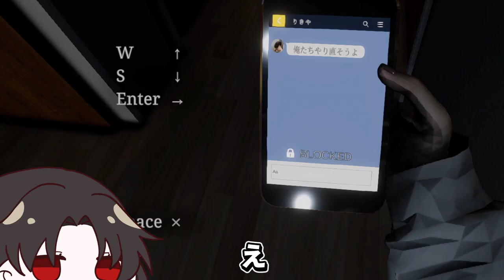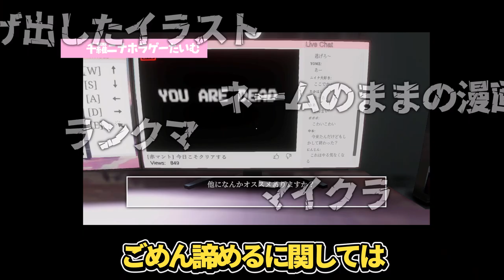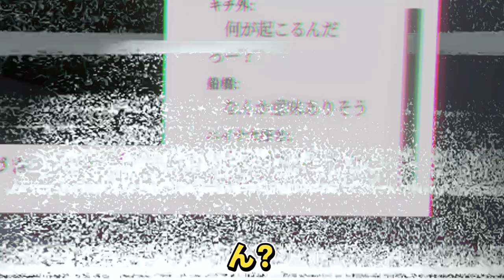【ゆっくり実況】霊夢がVTuberプロデュースしたら特定された件：前編【パラソーシャル/PARASOCAL】【ホラゲー】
遊び過ぎたなとは思っています

我らのインターネットエンジェル最高！！！！

という訳で次はロボトミします、したいです、したいんです。
ランクマ行き次第第五も動画出します、ルカがいる試合が多ければすぐ出るの（やる気の問題）

Chilla's Art/パラソーシャル

✼動画進捗/イラスト

✼第五の落書きとか妄言とか

✻イラスト販売/立ち絵配布

他

動画内のキャラクターは東方project及び第五人格の二次創作になります。